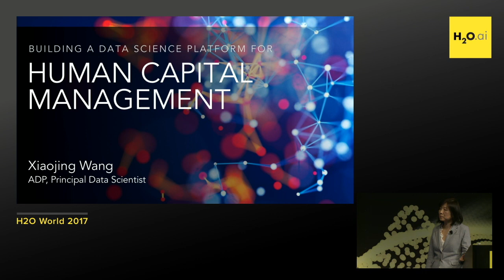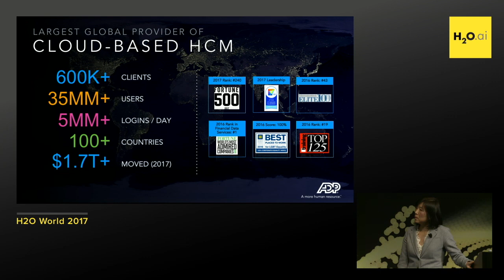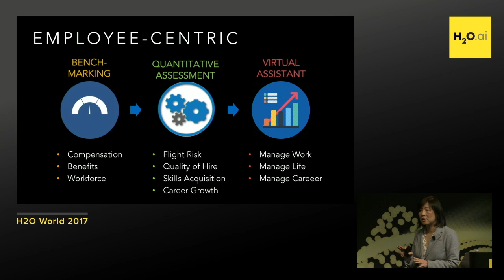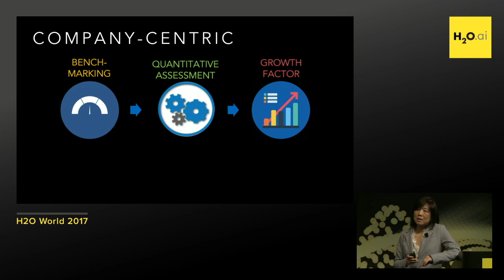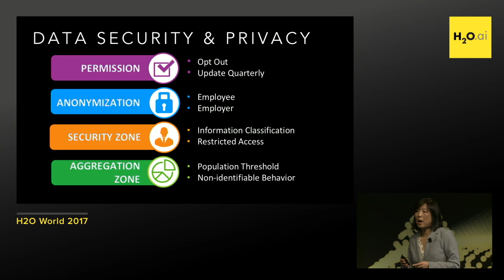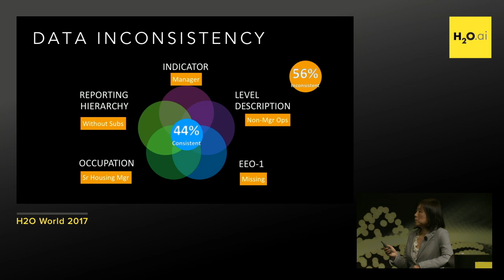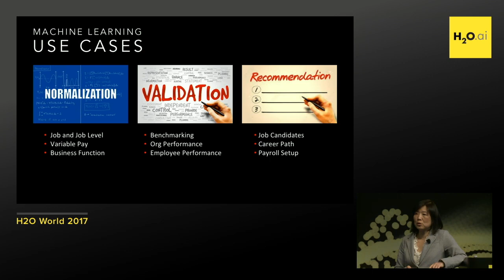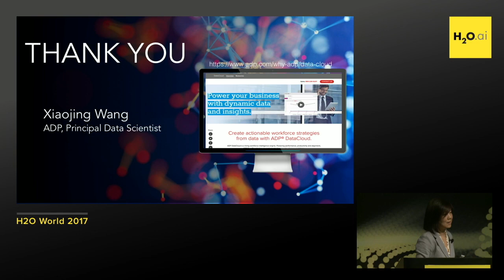Machine Learning in HCM - Xiaojing Wang, Principal Data Scientist and Senior Director, ADP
This presentation was recorded at H2OWorld 2017 in Mountain View, CA.

Follow @h2oai.

Xiaojing Wang, Principal Data Scientist and Senior Director, is responsible for combining ADP’s rich HCM data with cutting-edge technologies in big data, machine learning and predictive analytics to create next-generation data products. Her team develops the award-winning benchmarking product and ADP predictive analytical platform.

Prior to joining ADP, Xiaojing was principal consultant for Intelogic, advising clients ranging from startups to established financial companies on data product strategies and data architecture. Prior to that, Xiaojing spent 10 years in CNET, leading a team building its enterprise data warehouse and business intelligence infrastructure. She created the first revenue generating data product and led the development of the first terabyte advertising data mart enabling advanced ad delivery and optimization.